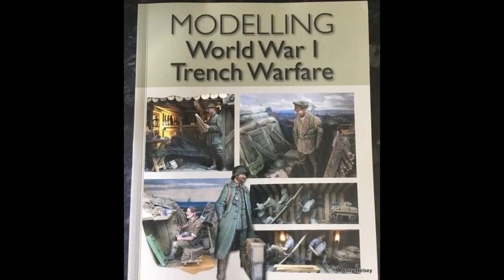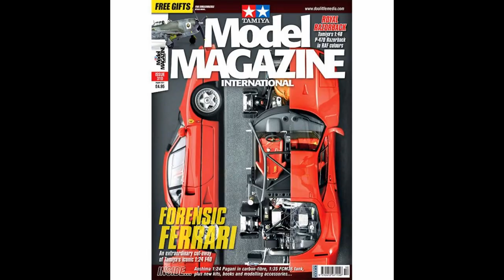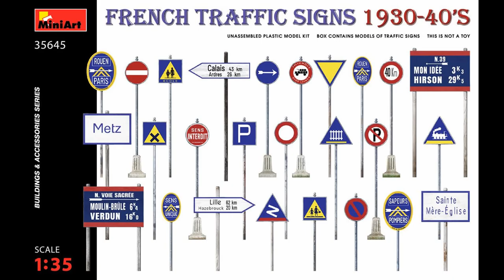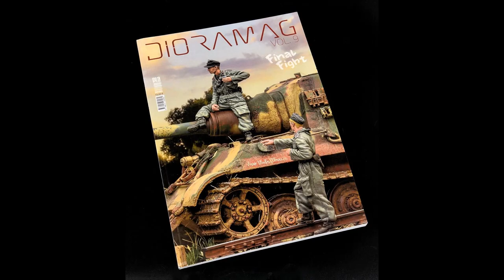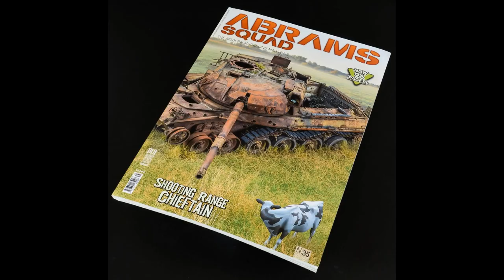Scale Model News - July 2021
Cool things that I have seen in July 2021, that is out or coming out.
Could be a one off in there :)